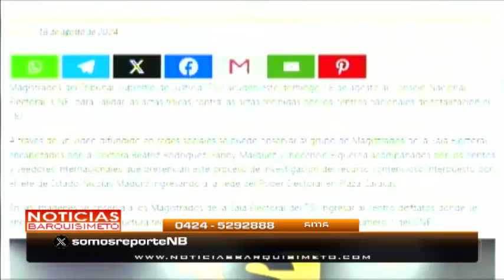Noticias Barquisimeto | 19 de agosto de 2024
Hoy en el estudio de NoticiasBarquisimeto en la entrevista especial del día con María Emilia Silva, Pdta. Comisión Permanente de Políticas para el Desarrollo Económico y Productivo del CLEL.